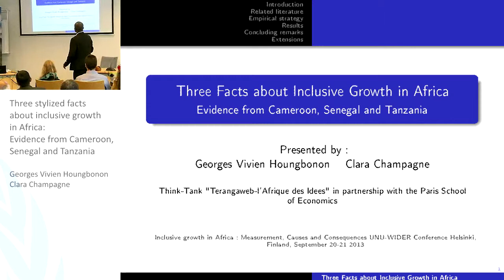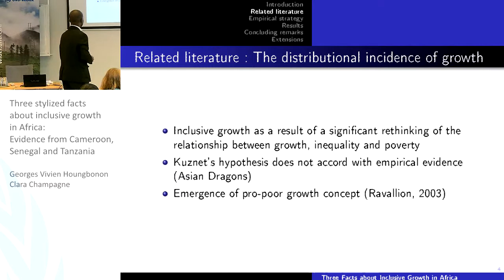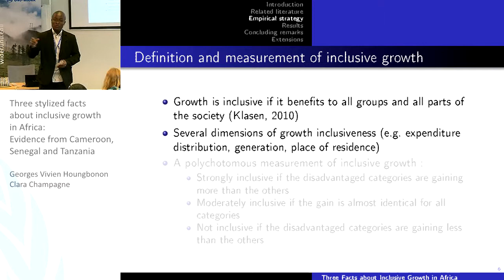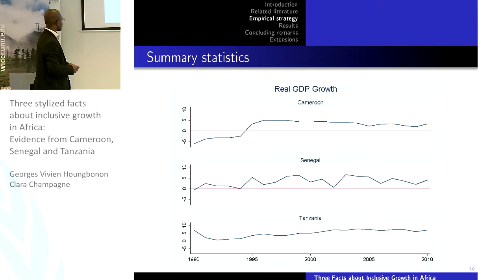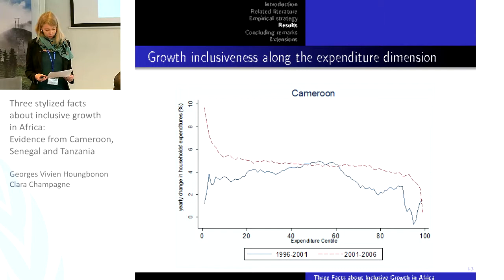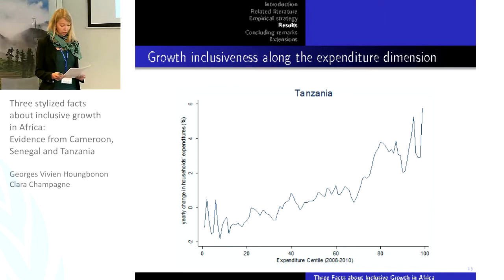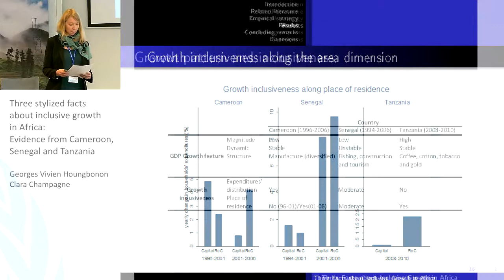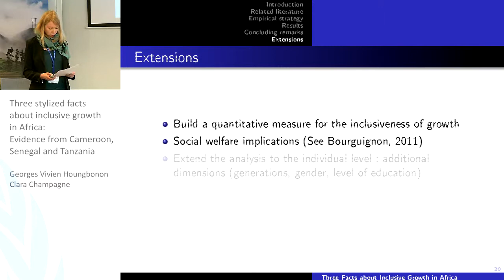IGA Conference - Inequality and Growth 1/3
Georges Vivien Houngbonon: Three stylized facts about inclusive growth in Africa: Evidence from Cameroon, Senegal and Tanzania